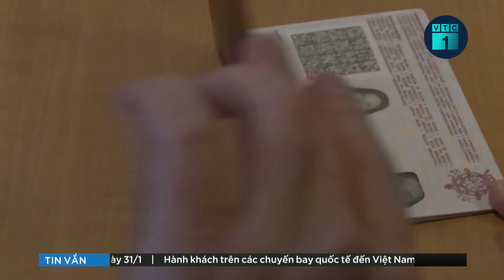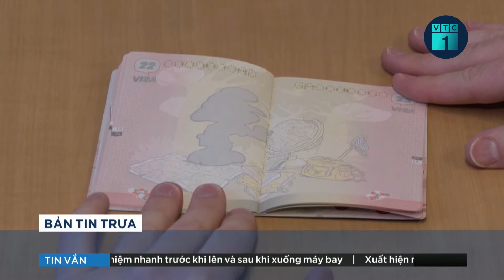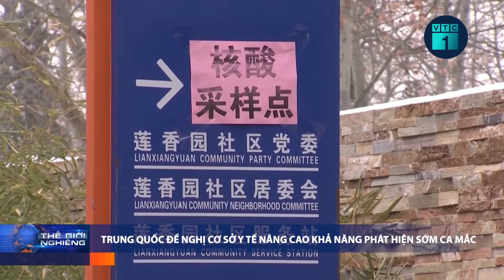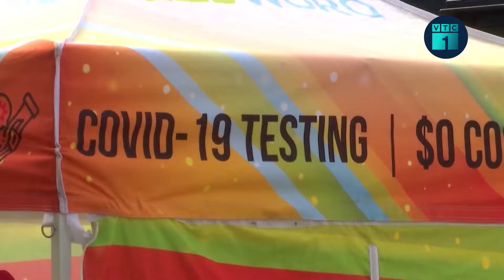Tin thế giới 24h: Tổng thống Putin nói phương Tây phớt lờ yêu cầu an ninh quan trọng của Nga | VTC1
VTC1 | Tin thế giới 24h: Ngày 28/1, Tổng thống Nga Putin đã có cuộc điện đàm với Tổng thống Pháp. Chủ đề chính là vấn đề cung cấp cho Nga những đảm bảo an ninh lâu dài, được bảo đảm về mặt pháp lý.